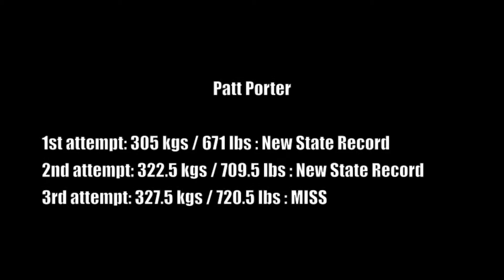Patt Porter: Megalodon Collision 6-22-2019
Patt Porter of Black Sheep Barbell solidifying a new state record and best Deadlift for the day.